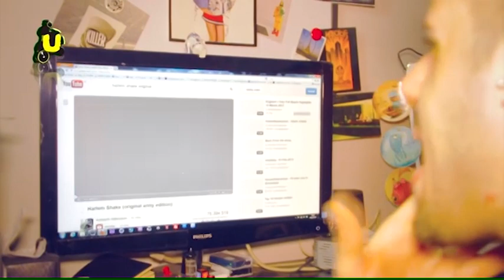Harlem Shake (Sicilian Version) | the Best one| Urbanweek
Harlem Shake realizzato in Sicilia, messo in onda su Urbanweek( format Musicale)
Diventa Fan di Urbanweek

Si ringrazia:
-la partecipazione della redazione di SalaStampa, in particolare Umberto Teghini
-tutti gli studenti della facoltà Dei Benedettini
- I Fan di Urbanweek intervenuti al centro Commerciale Etnapolis
-Gli allievi della XN&P dance Company
-Tutti i "folli" che hanno preso Parte.

Harlem Shake Sicilian Version